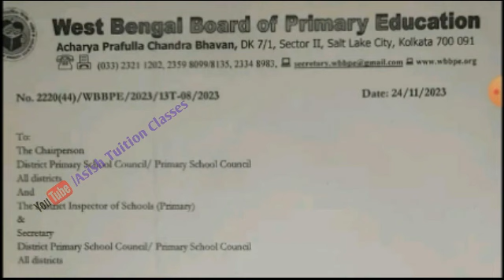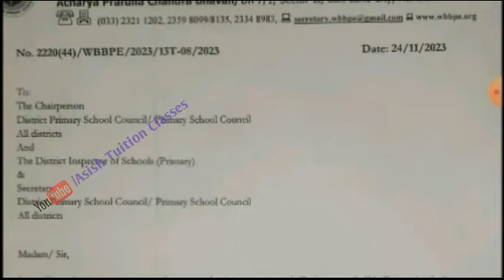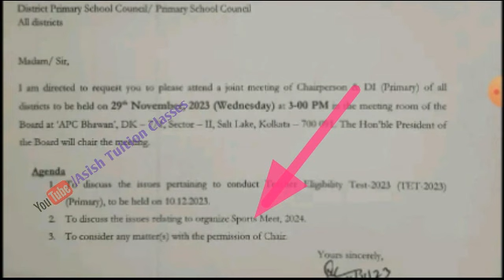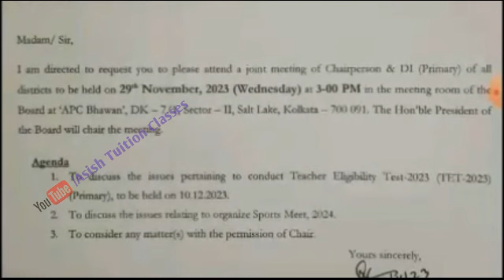Big Breaking : টেট-2023 সংক্রান্ত গুরুত্বপূর্ণ বিজ্ঞপ্তি জারি করল প্রাথমিক শিক্ষা পর্ষদ